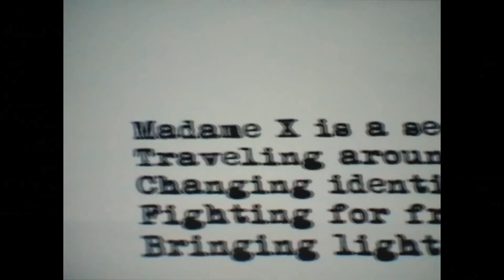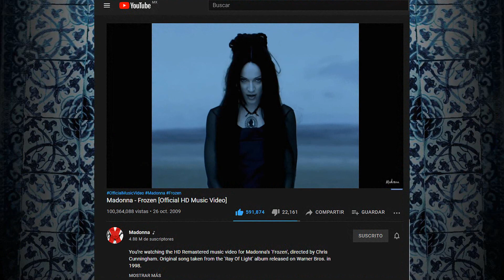¡Adiós Netflix!: MADAME X TOUR en PARAMOUNT+ | MADONNA apoya a la Princesa del Pop 👑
Luego de que Ricardo Gomes "afirmara" que el MadameXTour sería estrenado a través de Netflix, ha sido la misma Madonna quien ha desmentido esto al aclarar que será el servicio de streaming de Paramount+ en tener dicha exclusividad. Es por ello, que en el video de hoy les voy a comentar esta noticia junto con el más reciente post que hizo la Reina sumándose al movimiento FreeBritney apoyando a BritneySpears, y tachando la tutela de su padre como "una esclavitud del patriarcado codicioso". Además, Frozen ha llegado a más de 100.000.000 reproducciones en Youtube. Por ello, les compartiré como es que Madonna ha estado creciendo considerablemente en la era digital y mi opinión al respecto.

Puedes ayudarme a seguir creando contenido exclusivo haciendo una donación

Puedes seguirme también en mi Twitter personal y en el canal alterno en Youtube de Madonna Madders: